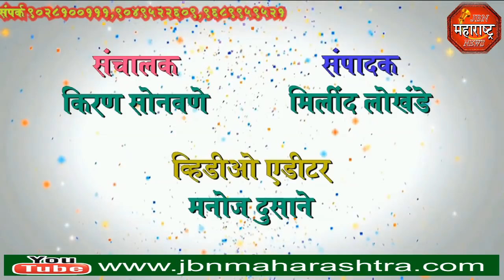jbn maharashtra news jalgaon